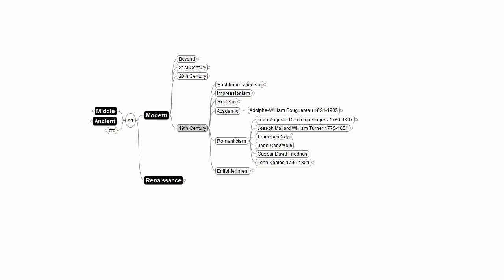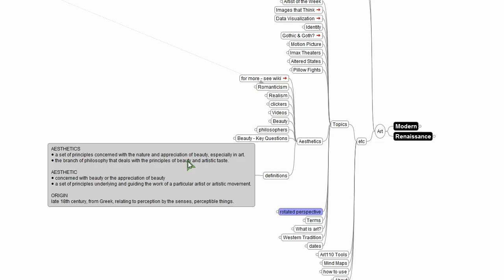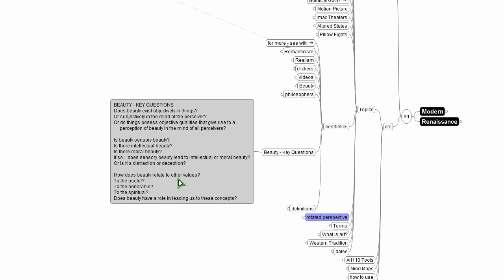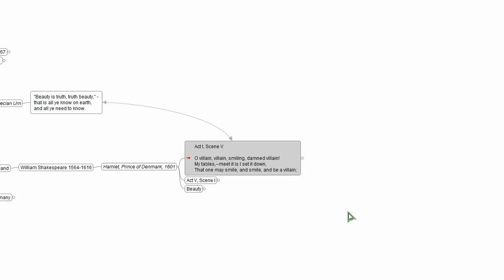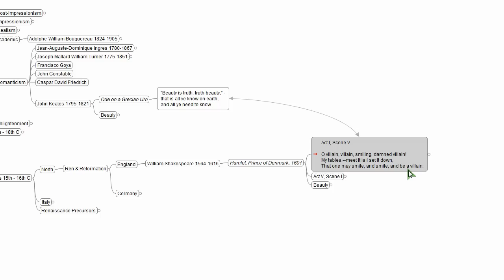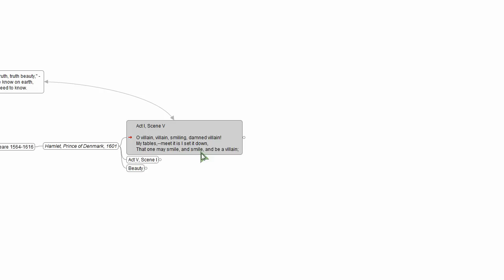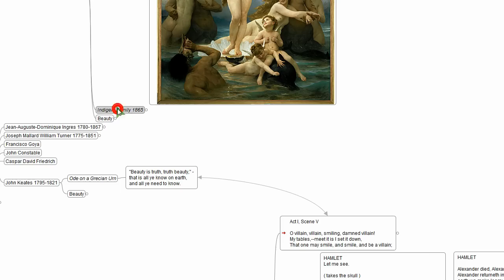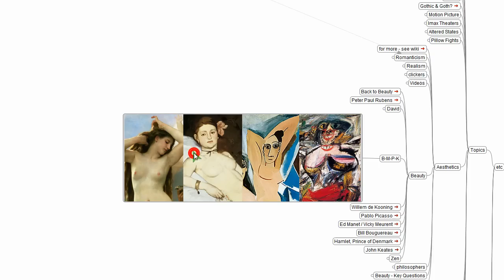Art Talk 7a - Aesthetics & Beauty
With the poet John Keates and Hamlet, Prince of Denmark as our guides, we'll consider the fundamental art ideas of aesthetics and beauty. We'll hang briefly with philosophers like Plato, Aristotle and Kant, and then take a tour of the aesthetics of painting from William Bouguereau to Willem de Kooning.